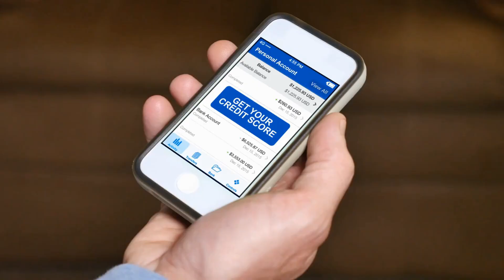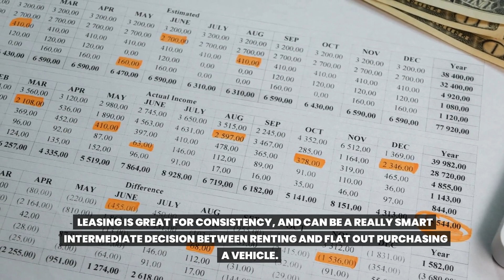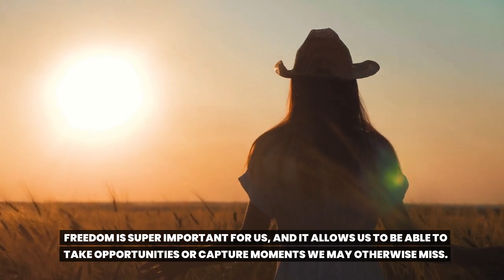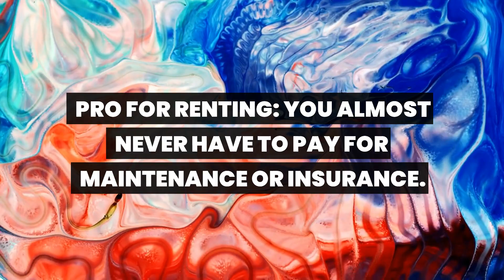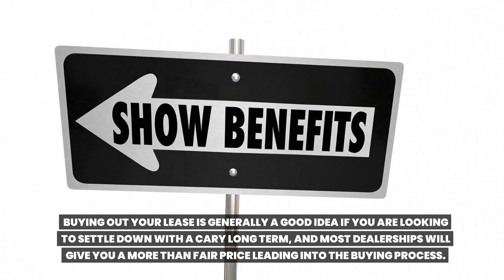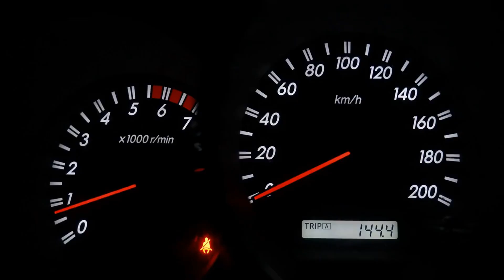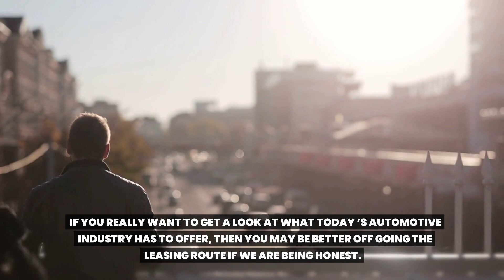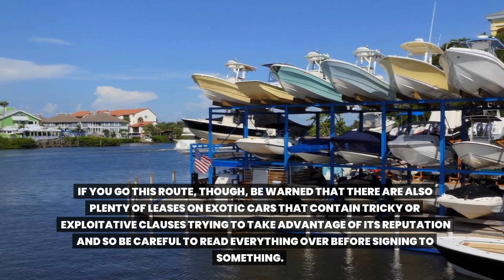Rent or Lease? The Pros and Cons of Both for Your Car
Looking to make a decision between renting or leasing a car? This informative video is a must-watch for anyone considering their options. In this video, we'll explore the pros and cons of both renting and leasing a car, so you can make an informed decision that suits your needs and budget.

Our expert host will guide you through the various factors to consider when deciding between renting and leasing, including the financial implications, the length of time you plan to use the car, and the level of flexibility you need.

Whether you're looking to save money or simply want to enjoy the convenience of having a car without the commitment of ownership, this video has everything you need to know. So sit back, relax, and let us help you make the right choice for your lifestyle and budget.